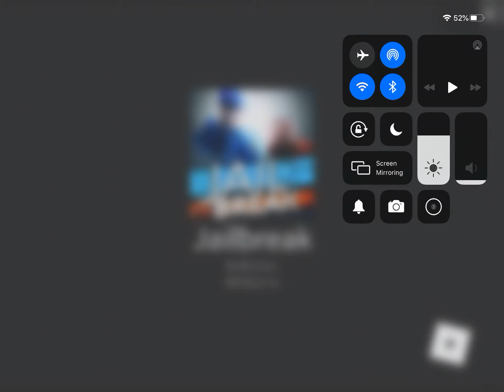Jail break (roblox episode #2)